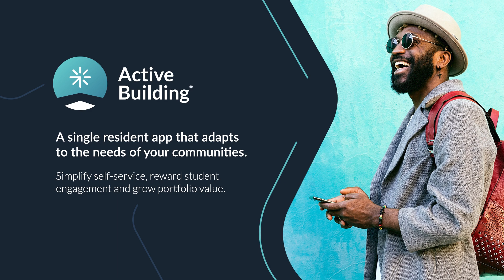Realpage - Look Who s Going To Vegas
There are only a couple of events each year in the off-campus student housing industry that bring all of the industry leaders together.

The National Multifamily Housing Council’s annual Student Housing Conference is the longest-running conference in the industry.  2023 marks the 20th year of this conference which is being held October 17th through the 19th at the MGM Grand Hotel & Casino in Las Vegas, Nevada.

This is the premier event for Student Housing professionals bringing together leaders from all facets of the sector including owners, operators, investors, lenders, and university partners. The conference features the industry's best and brightest minds, all at one event, delivering the knowledge, tools, programs, and connections necessary for leaders to shape their future success and the future of our industry.

So who are some of the folks attending this year’s conference?  In this video, Wes interviews JT Bailey of Realpage to discuss what he's looking forward to as a first-time attendee to this event.